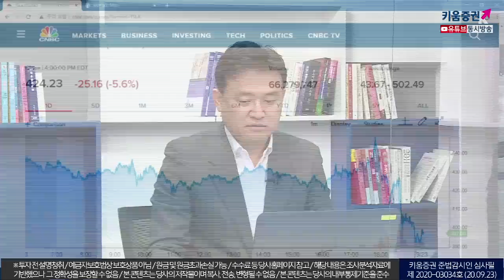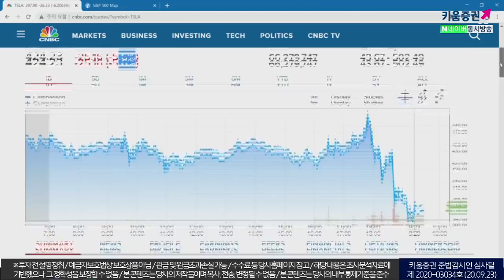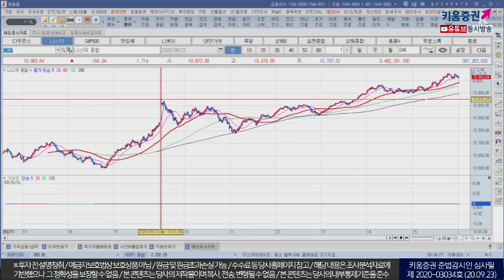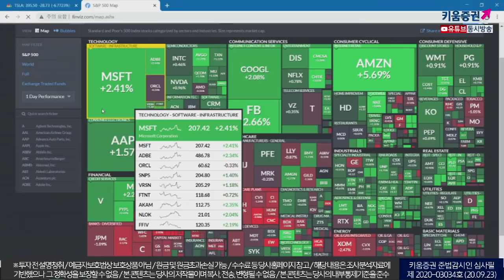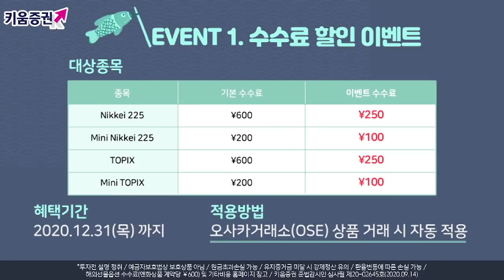소문난 테슬라 잔치 먹을게 없었다. 국내증시 배터리관련주 영향은? (모닝노트/20.09.23)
미국 시장내 반발매수세 유입되면서 대형기술주가 강세
한편 테슬라 배터리데이가 개최되면서 그 결과에 관심
시장에서 기대했던 여러가지 모멘텀은 나오지 않았다
특히 이러한 결과로 테슬라의 시간외 하락하는 모습 보임​
"소문난 잔치에 먹을게 없었다"고 평가
코로나19 재확산되면서 확진자가 늘어나는 추세
영국은 재봉쇄를 발표햇고 미국은 대선이후 셧다운 우려감을 내비침
전일 많이 하락한 국내시장은 상승 출발 예상하지만
차익욕구가 늘어날수 밖에 없는 구조이기 때문에
반발매수세는 들어오겠지만 지속적인 확인이 필요
​「좋아요」와 「구독」 잊지 말고 눌러주세요​
9/23 미증시, 돌아온 대형기술주의 강세로 상승